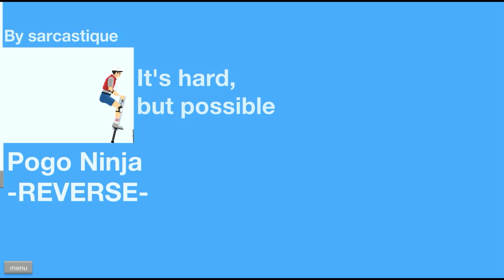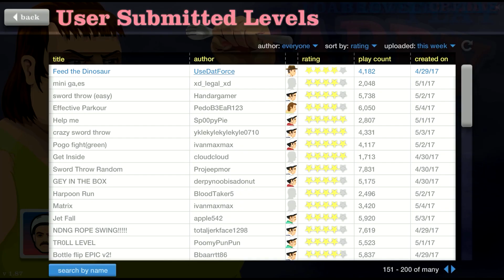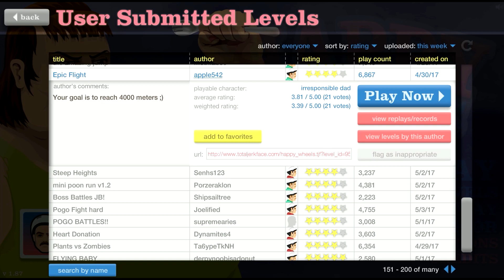Happy Wheels: Dragon Flight School...Again. - Part 545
thereal8bittheater